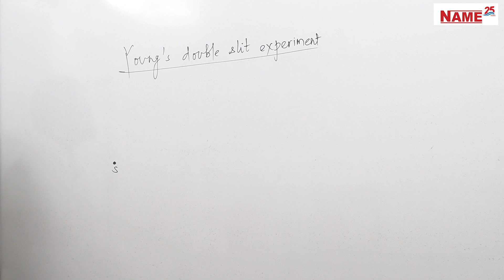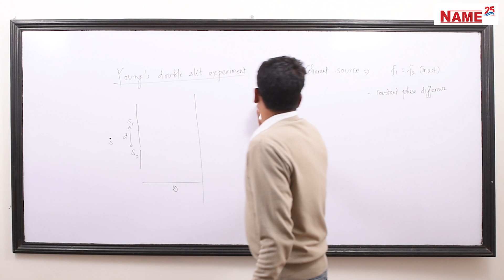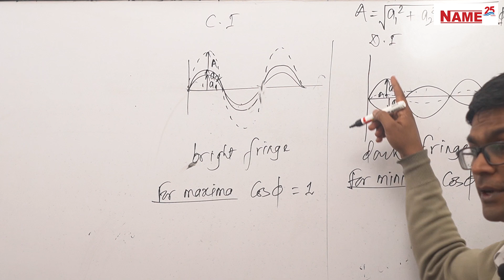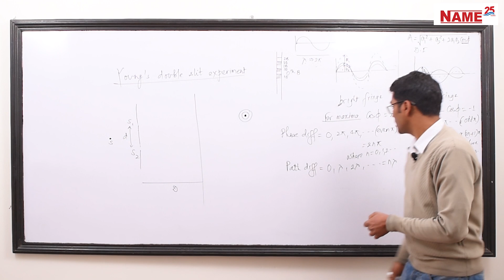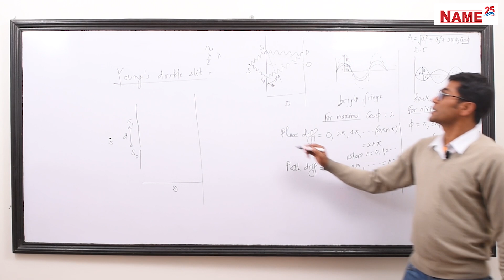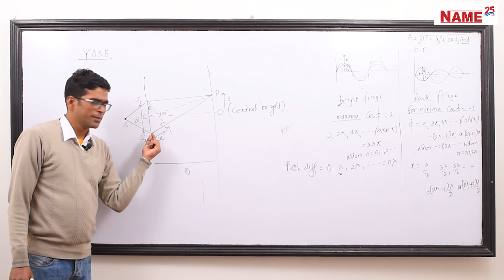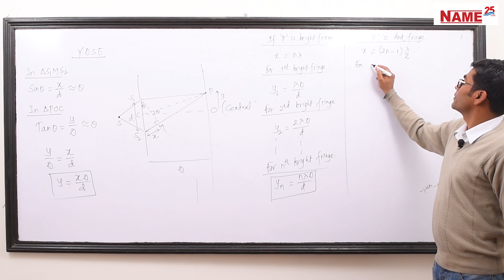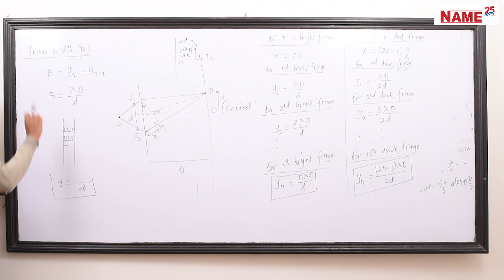Young's Double Slit Experiment Physics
lecture By Ram Tiwari